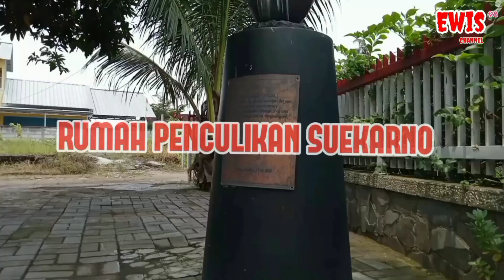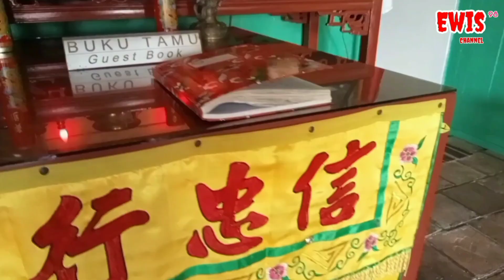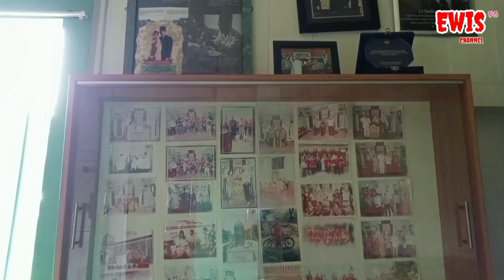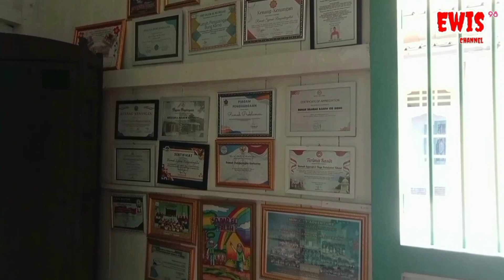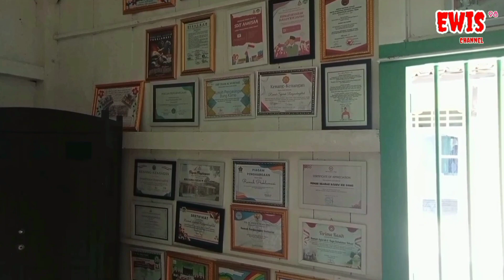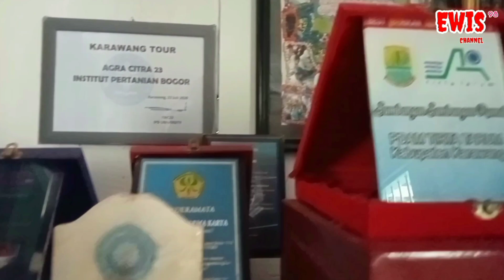RUMAH PENCULIKAN SUEKARNO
rumah petani keturunan tionghoa yang terletak di Rengasdengklok Karawang Jawa Barat menjadi saksi perjalanan kemerdekaan republik Indonesia di mana tempat ini pernah di singgahi oleh bp Suekarno dan bung Hatta
yang sempat rapat di sini
dan rumah ini di kenal dengan nama rumah penculikan Suekarno